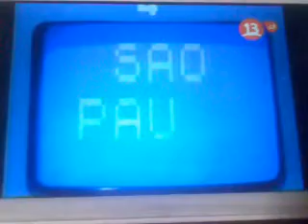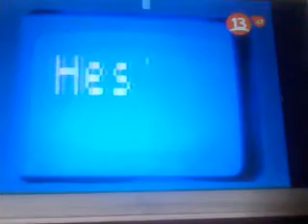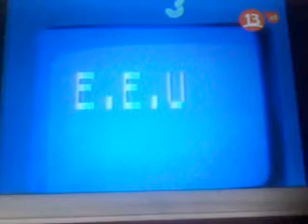Concurso de la tomboleta (Sábados Gigantes 27 - 09 - 1986)